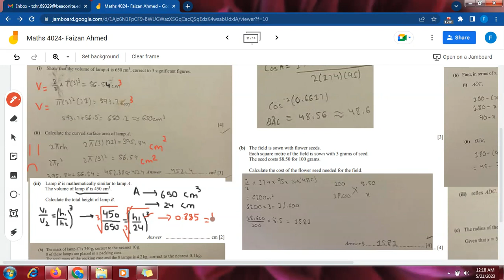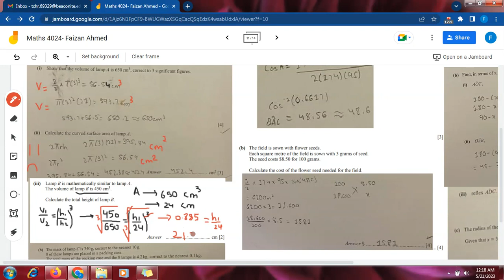Mensuration- Maths 4024-21-ON/2018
Maths 4024- Mensuration- Area and Volume of Similar figures- Limits of Accuracy